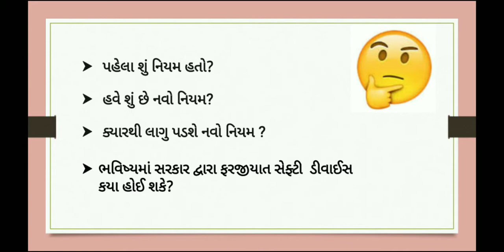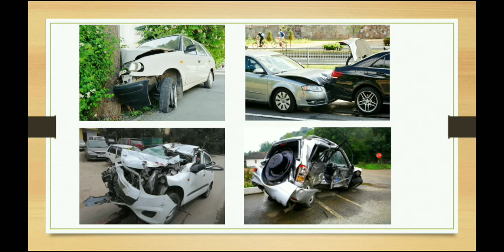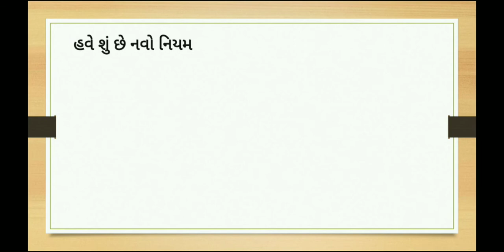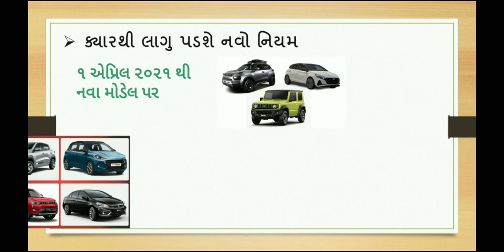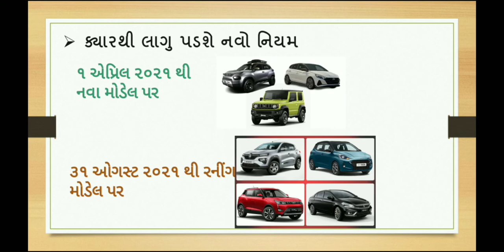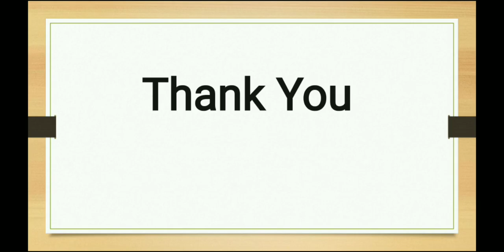airbag New rules on Airbag in gujarati | હવે ગાડીમાં બે એરબેગ ફરજીયાત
Easily Explained in Gujarati Language